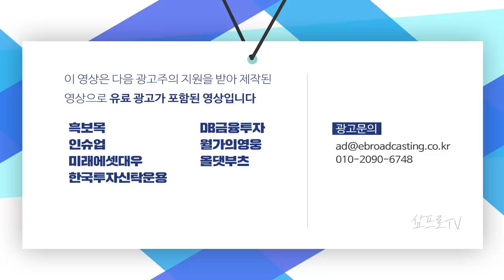계속되는 외국인의 순매수.. 시장은 뜨겁고 코스피는 연일 사상최고치! f.박제영 차장